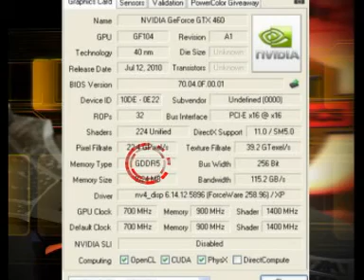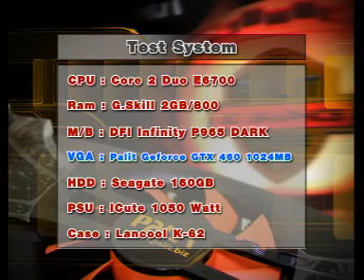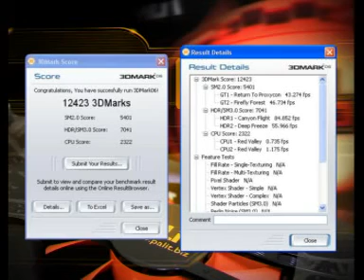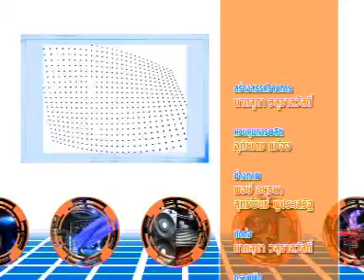รายการ Complete Tape 1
Complete : Tape 1 OnAir 14/11/10

Change IT : ชุดน้ำ Blue Tone สุดสวยจาก ระพีพันธ์ จันทร์เงิน (อิ๊ว)
Review : PALIT GeForce GTX 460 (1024MB GDDR5)